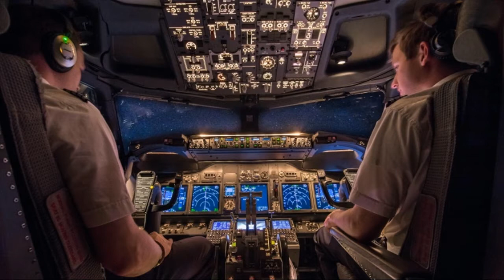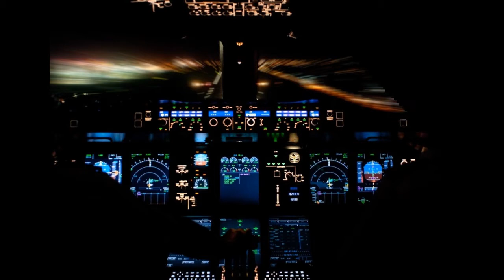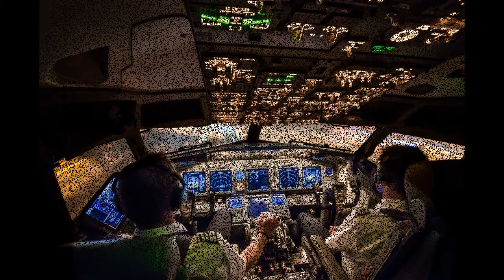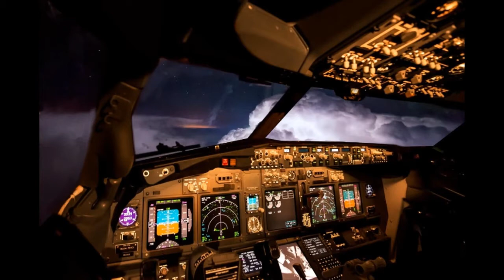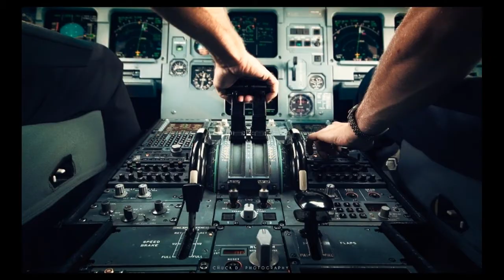Beautiful Moments Photography - 25 Awesome In Flight Photos Taken by Pilots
25 Awesome In Flight Photos Taken by Pilots from the Cockpit - Youtube
Some people just have cooler offices than others… offices with a view… an ever-changing view that can include everything from the aurora borealis, to gorgeous cityscapes, to well-lit concrete slabs flying by at hundreds of miles per hour.

If you haven’t figured it out yet, we’re talking about pilots, specifically the pilots on 500px who consistently upload some of the coolest “photos of my office” you’ve ever envied.

From detail shots of mind-blowingly complicated control panels, to sunset, to the northern lights, to cloud cover as far as the eye can see, we’re incredibly proud that these high-fliers call 500px home.

"Beautiful Moments Photography"

25 Awesome In Flight Photos Taken by Pilots from the Cockpit